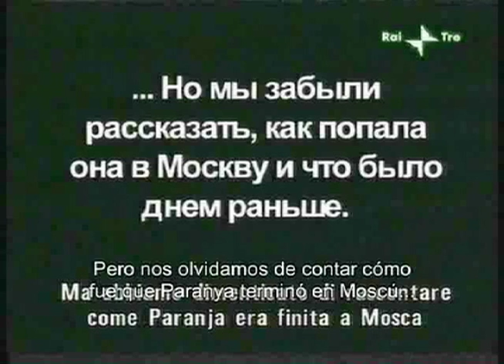Dom na Trubnoy